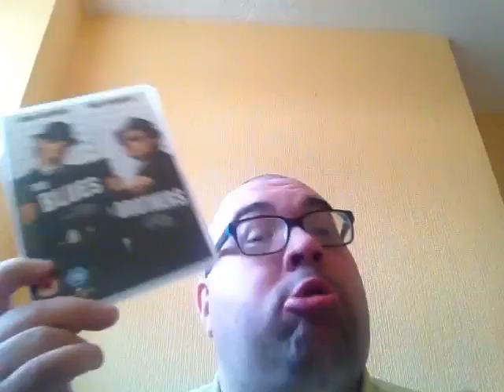Review Of The Blues Brothers Special Edition DVD.